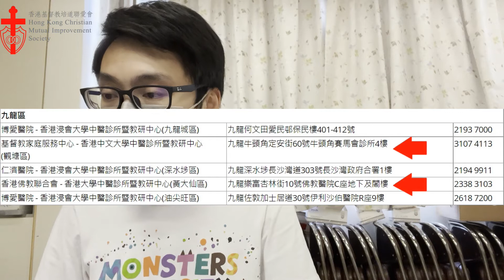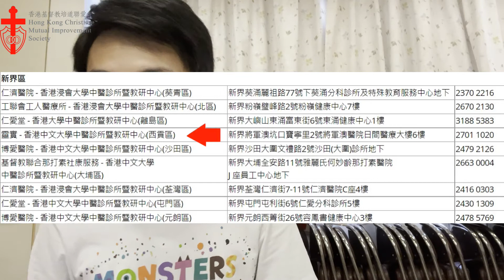【抗疫速遞】中醫幫緊你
確診後，不少人都說需要時間休息，讓身體能夠有時間復原。
而醫管局也開設特別服務，為確診康復中的人士進行中醫診療服務。
想知道如何申請？一起來看看黎SIR的講解吧！

中醫門診特別診療服務 (2019冠狀病毒病中醫復康治療)